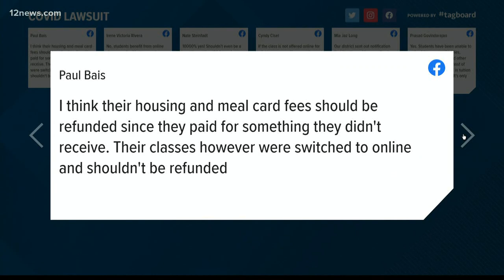Should students get coronavirus-related refunds?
Should students get coronavirus-related refunds? We asked, and Team 12's Ryan Cody is reading your answers.